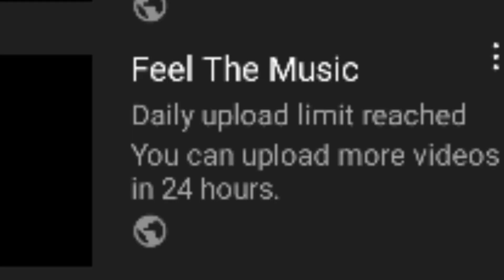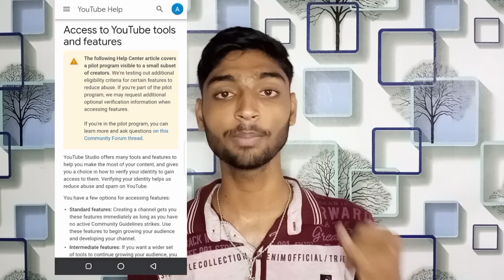🔴Daily upload limit reached you can upload more video in 24 hours - Fixed 2022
While uploading shorts, i get a message that daily upload limit reached you can upload more video in 24 hours. So in this video, i will teach you how to increase upload limit on youtube shorts. Also, youtube par ek din mein kitne video dal sakte hain ?

Your Queries Solved:
daily upload limit reached you can upload more video in 24 hours
daily upload limit reached
how to increase daily upload limit on youtube
youtube daily video upload limit
daily upload limit reached you can upload more video in 24 hours how to solve